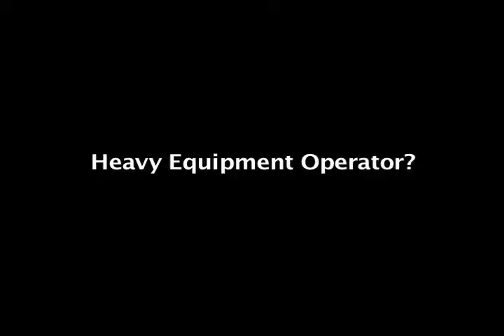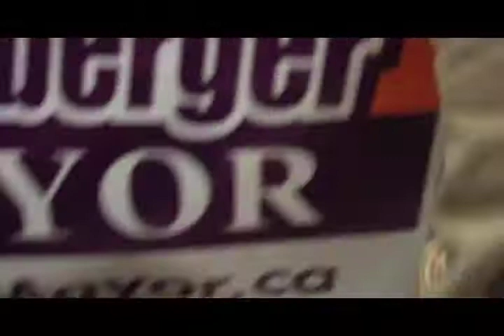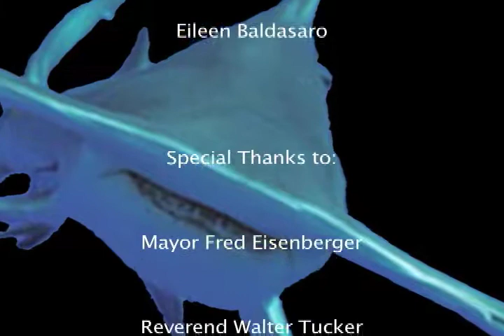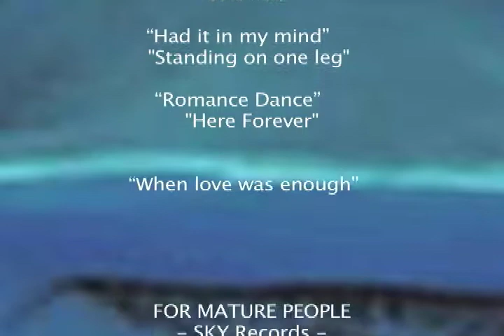Lower the Boom!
Documentary on 2006 Municipal Election in Hamilton Ont. Baldasaro 4 Mayor and a conversation with Michael and his father Wallace J. Baldasaro 2009.